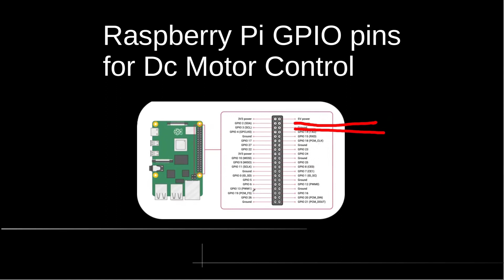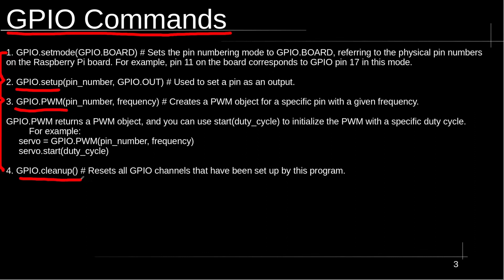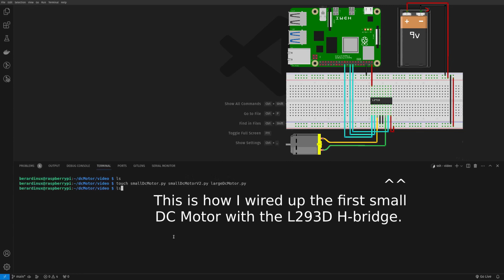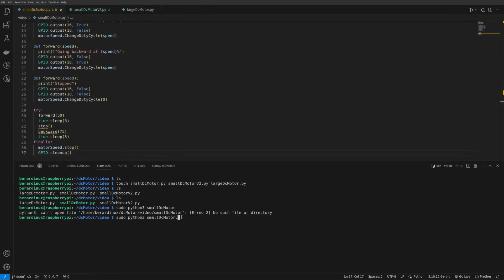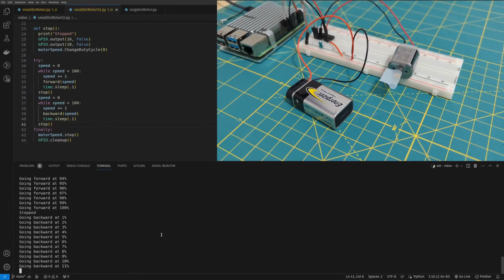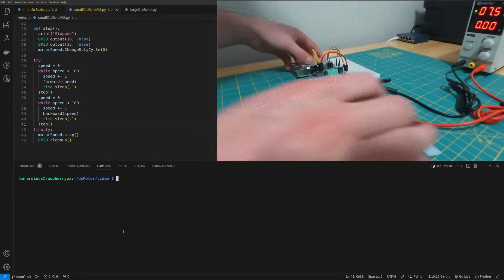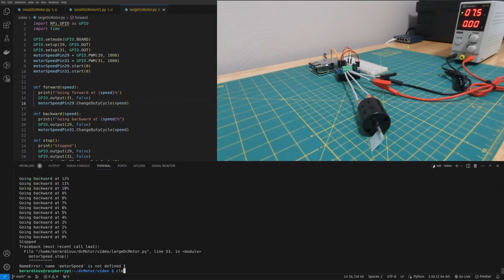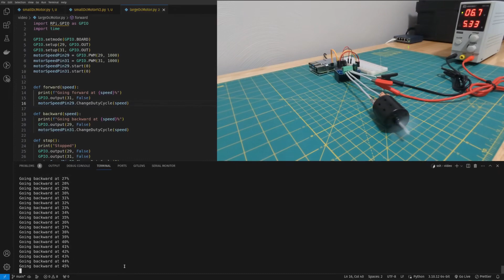How to Control a DC Motor with a Raspberry Pi!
🤖 Mastering DC Motor Control with Raspberry Pi: A Step-by-Step Guide!

🎨 Fritzing Software: A big shoutout to Fritzing for their fantastic open-source software that helped visualize and design the project schematic!

👏 Inspiration: Special thanks to the ExplainingComputers YouTube channel for providing inspiration and valuable insights. Check out their video for additional tips and tricks!

🎵 Music: Music is from the YouTube channel "Stomp's Playlist." Here is the link to the music

• Raspberry Pi DC Motor Control

📝 Description: In this tutorial, we'll dive into the exciting world of DC Motor control using a Raspberry Pi! 🚀 Follow along as we explore the basics of GPIO pins, learn how to set up PWM (Pulse Width Modulation), and demonstrate the step-by-step process to control a DC motor. 🤖💡

🛠️ Project Overview:

Setting up GPIO pins on Raspberry Pi.
Exploring PWM for precise DC Motor control.
Building and wiring the DC Motor circuit.
Writing and running Python code for DC Motor control.
🔧 Project Files: Access the complete project code and resources on our GitHub repository: DC-Motor-RaspberryPi

📚 Resources:

Fritzing - Open-source software for creating project prints.
ExplainingComputers Video - Get inspired by additional tips and insights!
Stomp's Playlist - Great lofi music that is not copyrighted!